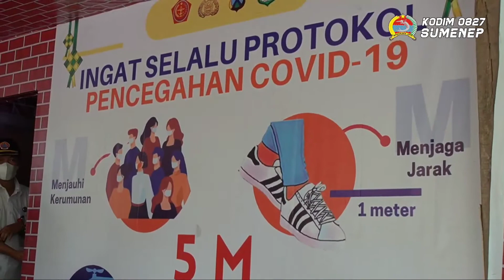Peninjauan Vaksinasi Massal Dan Posko Terpadu Covid-19 Wilayah Kabupaten Sumenep